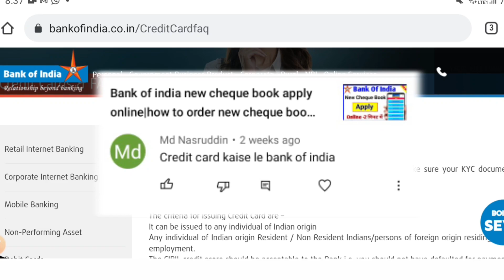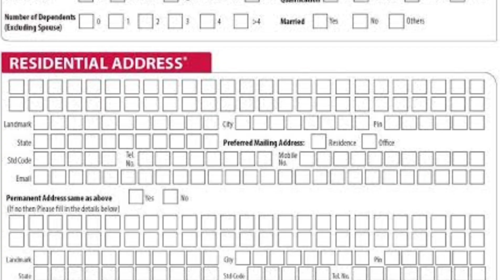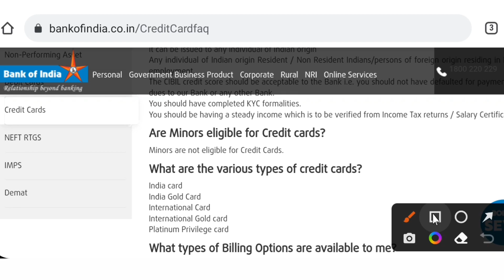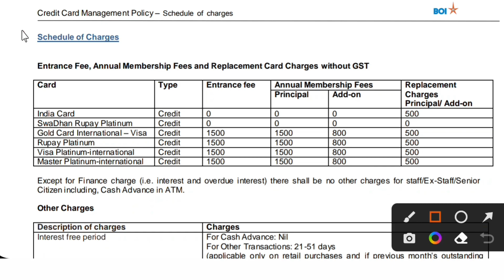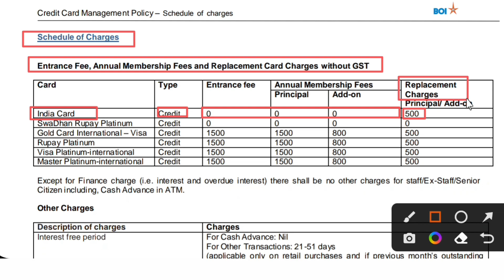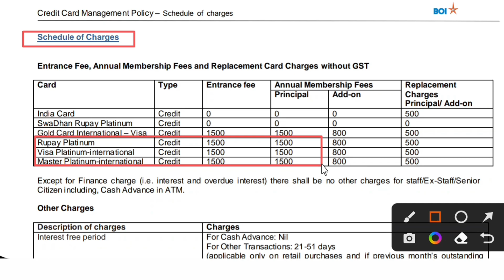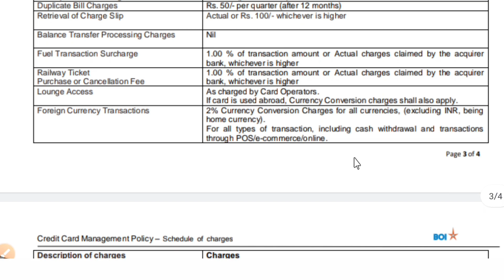bank of india credit card apply kaise karen 2022|how to apply bank of india credit card online|boi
bank of india ka credit card online kaise apply kare

hello friends